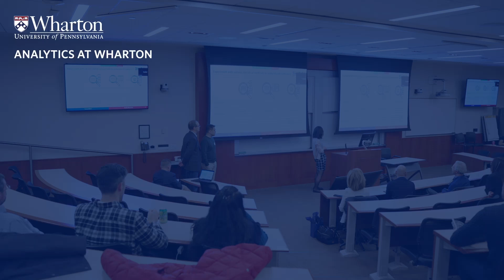Wharton School's Analytics Accelerator Student Profile – Khahn Nguyen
During the Fall 2023 Analytics Accelerator with Analytics at Wharton, students from across the University of Pennsylvania worked with companies like Align, IKEA, TaskRabbit, and Zillow to harness their real-world data and provide actionable business solutions.

Hear from Khahn Nguyen, Technical Engagement Lead with Team Zillow, about her experience with the Analytics Accelerator.